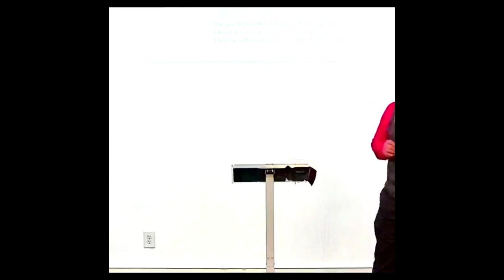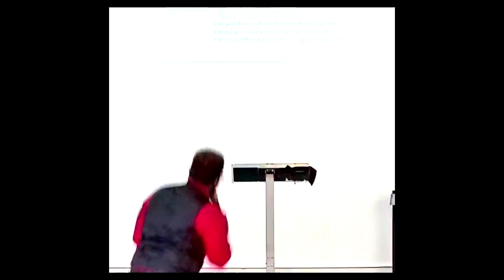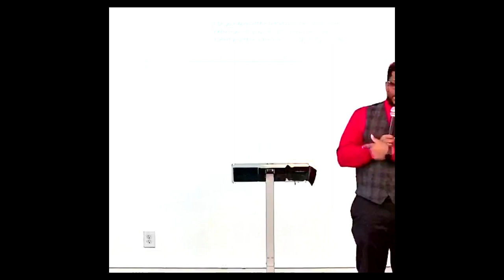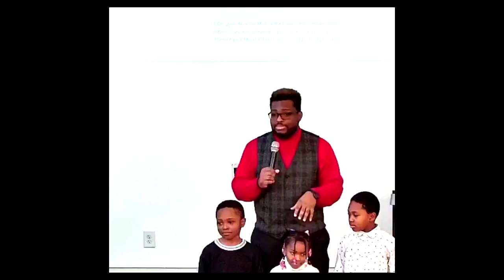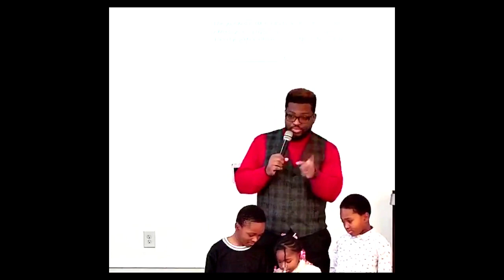The Why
Grace: A history of Love

Luke 15:11-24

God needs us to know why he loves us. Knowing God's why enhances our ability to worship him!